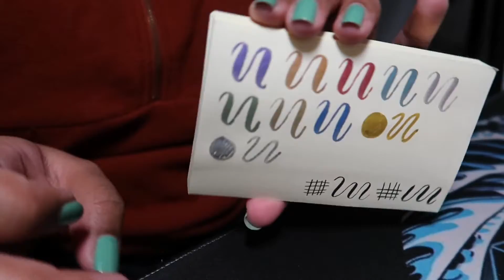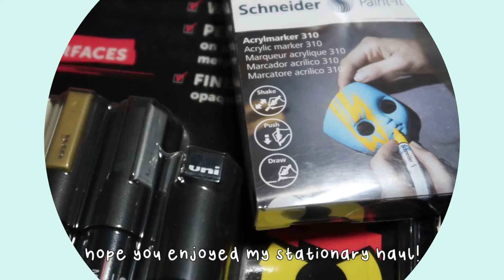👻 huge stationary haul // posca markers, calligraphy, swatching asmr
hey guys, welcome to my stationary haul¬

i bought loads of art supplies + wanted to share it with you guys! leave any recommendations for me down below 💜

art supplies featured in the vid
- Tombow Fudenosuke Hard and Soft Tip Brush Pen - Black
- POSCA 1.8-2.5mm Paint Marker Set
- Schneider Paint-It 2mm AcrylMarkers
- Papermania Fluid Metallic Brush Markers
- Daler Rowney Acrylic Paint Markers - Metallic